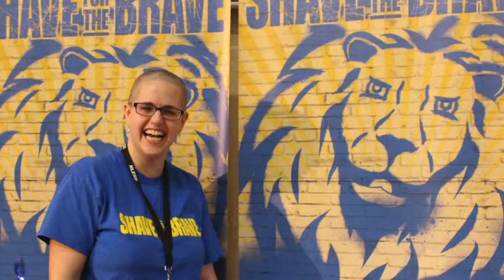Jenn Ryan Shaved for the Brave (Brave Day 2018)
Jenn Ryan Shaved for the Brave in March 2018, supporting other young adults living with, through, and beyond cancer.